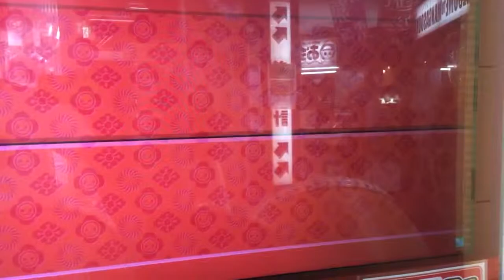太鼓の達人ブルー よーいドン！ 全良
ゴミ譜面